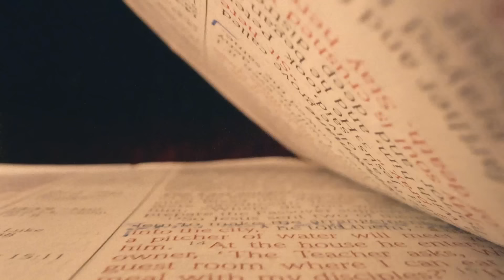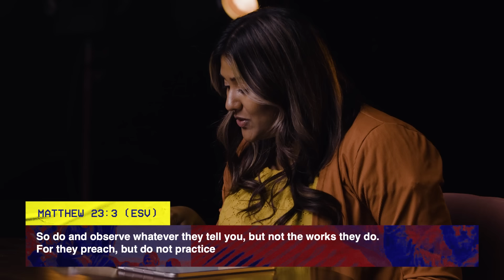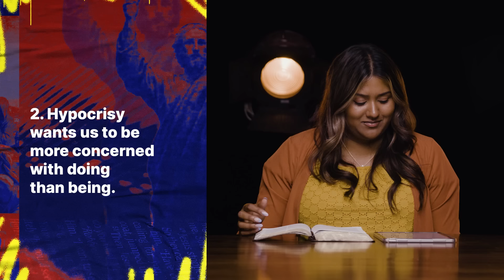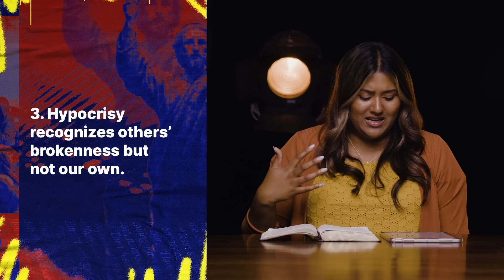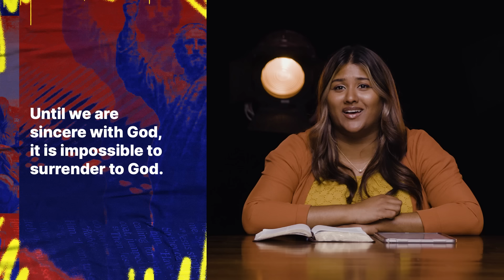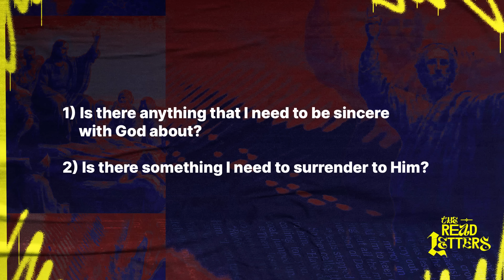Things Jesus Said About Hypocrisy | Online Service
Continuing our series about red letters and the things Jesus actually said, we look at Matthew 23. Did you know the phrase “practice what you preach” comes from the Bible and from something Jesus Himself said? We explore the passage from which this phrase began, learn the proper phrase and Jesus’ intention in saying it. HINT: Jesus doesn’t want or need you to perfect to be loved by Him.

Our Mission:
Love God. Love people. Change the world.

Chapters
00:00 Jesus had a lot to say about hypocrisy within the church.
00:22 The hypocrisy of enthusiasm: being excited without true transformation.
04:11 The value expressed in a traditional way may change, even though it holds the same value.
10:16 Questioning the vapidness of meetings that lack genuine connection and purpose.
10:25 The hypocrisy of presenting ourselves differently from how we truly are or the values we hold.
10:50 We need to see one another for who we really are and find the antidote to hypocrisy: sincerity.
15:20 Things Jesus Said About Hypocrisy
22:22 When we allow ourselves to be seen by God and pursue sincerity, we gain the capacity to surrender to Him.
29:21 Worship - Lean Back, Gratitude